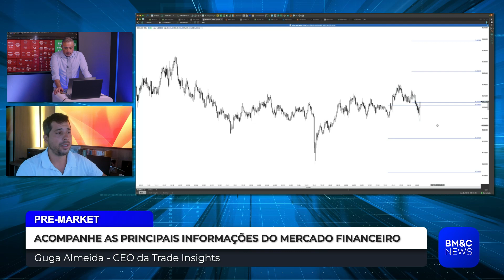DÓLAR: 'O MERCADO TENDE A CHEGAR AO EXTREMO E VOLTAR PARA NORMALIDADE' DIZ GUGA ALMEIDA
Guga Almeida - CEO da Trade Insights analisa os pontos gráficos do dólar e comenta que a tendência é que os números cheguem a um extremo e acabe voltando para a anormalidade.